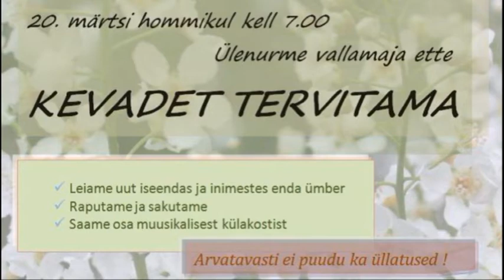Ülenurme Kevad 2012 net